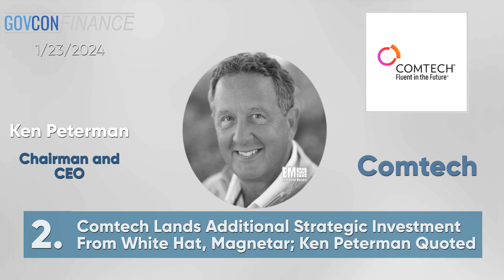Video: GovCon Finance Weekly Video 1/30/2024